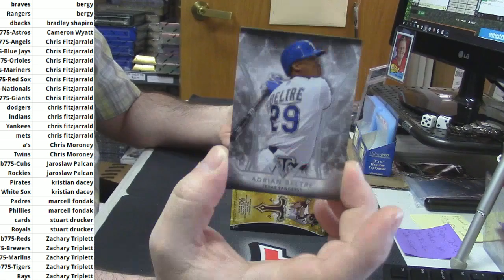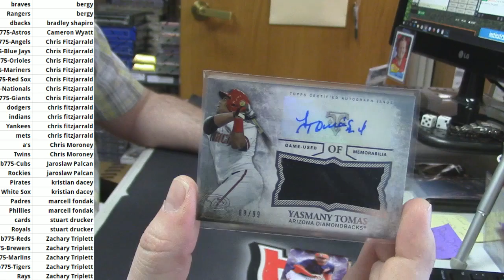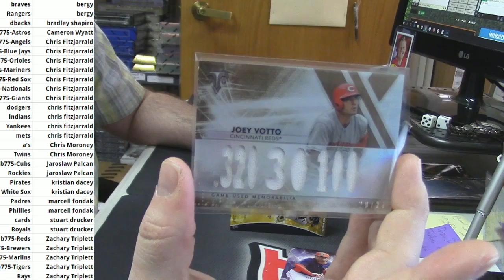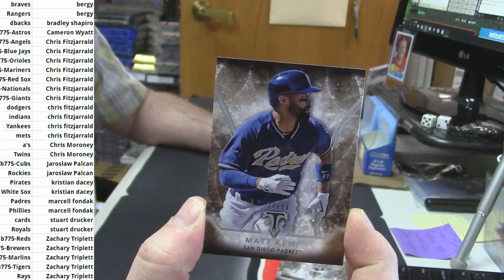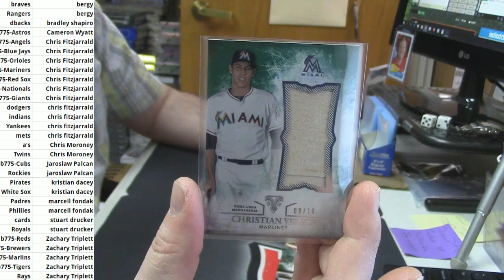2015 TTT Baseball 1 Box PYT